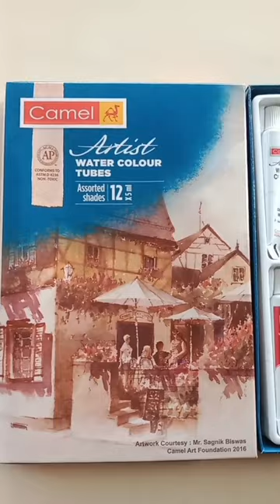Camel Artist Water Colour Tubes 12 shades // Water Colour tube price // tube colour short video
new water colour tube painting
water colour tube drawing
water colour tube kitne ka milta hai
doms water colour tube 12 shades
new water colour tube drawing
water colour tube 6 shades
water colour tube 18 shades price
doms brush pen
camel brush pen
drawing colour
oil pastels
glitter colour tube
stationery gift item
stationery art item
fauntain pen
kit set
doms kit 99
camel kit under 200
gift set cartoon
clay kit
box
purse